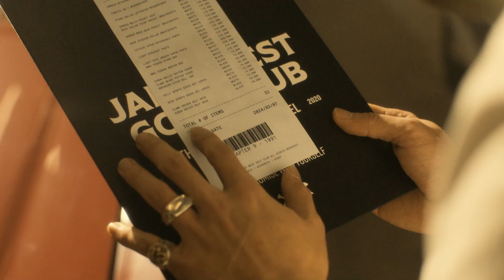제이미웨스트의 24 봄/여름 컬렉션 '구원'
24 S/S 주제인 '구원'은 종교적인 해석뿐만 아니라 사람들이 살아가면서 스스로를 구원하여 행복할 수 있는 매개체를 찾아 나서는 과정과 여정을 표현하였다. 더 나아가, 제이미웨스트는 그 매개체 선택의 기준이 지극히 주관적인 점 또한 존중하며, 타인의 시선에 굴하지 않고 자신을 믿고 행하는 이들을 위한 브랜드임을 강조한다.